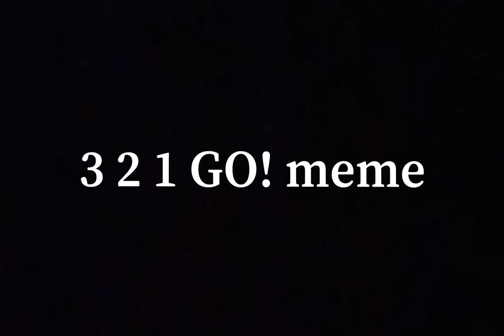3, 2, 1, GO! meme but with trashy day out with thomas stuff